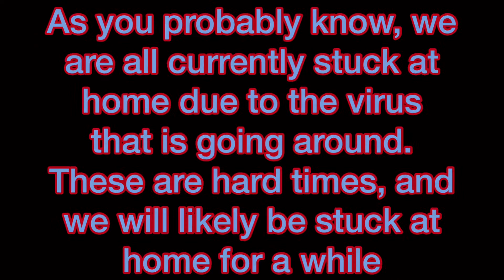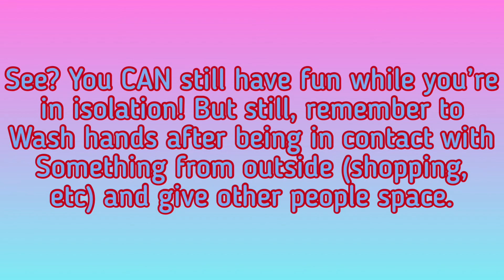Fun at home | Contest Entry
First of all, I would like to talk about the ongoing crisis that is affecting the world right now. Due to the COVID-19 virus, we are all stuck at home, all day every day. That, however, doesn't mean we can't still have fun!

I would like to thank Stikbot for giving us this contest to keep us busy during these difficult times. It really kept me occupied for a while!

How do YOU have fun while being in isolation? I now have 25 subscribers, and I would appreciate it if you's join us!